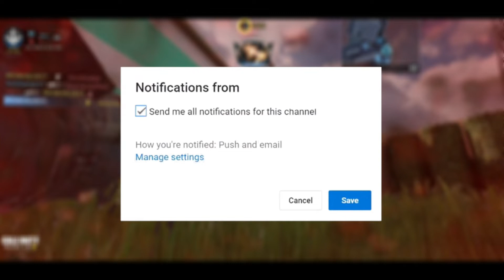*NEW* UNLOCKING J358 Abomination Skin in Call of Duty Mobile Zombies!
*NEW* UNLOCKING J-358 Abomination - FREE Pay 2 Win Skin? Zombie Mode Reward COD Mobile

☢☢JOO BROO WAS LOOS?☢☢

Call Of Duty J-358 ABOMINATION Mobile Gameplay. What do you think of this new gun Skin?

NICHT VERGESSEN DIE ANDEREN VIDEOS SICH ANZUSCHAUEN!👍

Equipment:

18:9 Format
64 GB
Audacity

Viel Spaß❤

Wenn euch das Video gefallen hat, würde ich mich gerne über positive Kritik freuen.

Call of Duty®: Mobile is a new free-to-play game that brings together the maps, weapons and characters from across the Call of Duty® series in the definitive first-person action experience on mobile. Call of Duty®: Mobile is a new, standalone mobile title that features a collection of fan-favorite maps, competitive game modes, familiar characters and signature weapons from across our beloved franchises, including Call of Duty®: Black Ops and Call of Duty®: Modern Warfare, into one epic experience. Multiplayer is the foundation of Call of Duty®: Mobile. Team up with friends to play your favorite modes on iconic maps. Team Deathmatch on Nuketown? Got it. Frontline on Crash? Have that too. And we have a LOT more coming. Take the heart-pounding, adrenaline-fueled action of Call of Duty® with you wherever you go. Play your way across multiple game modes as you engage in head-to-head battle through fan-favorite maps like Nuketown and Crash, all optimized for mobile. And the best part? It’s free to play with free updates.